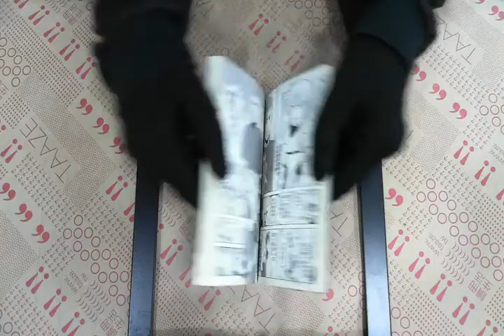TAAZE｜王牌至尊（6） 二手書書況 9861102698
TAAZE｜讀冊生活網路書店「王牌至尊（6）」，找二手書請至